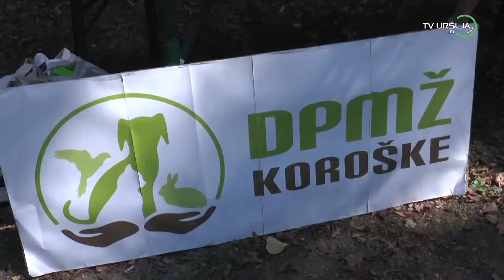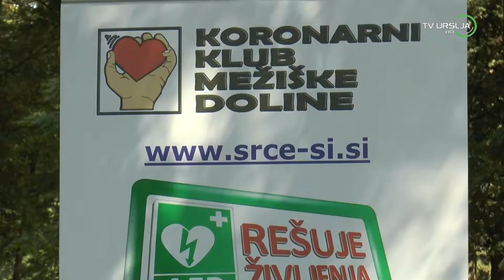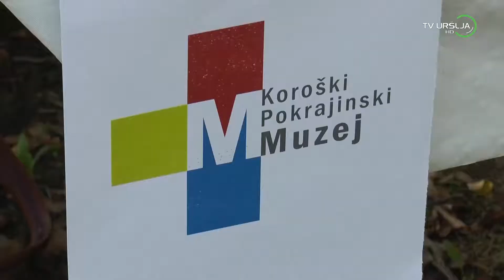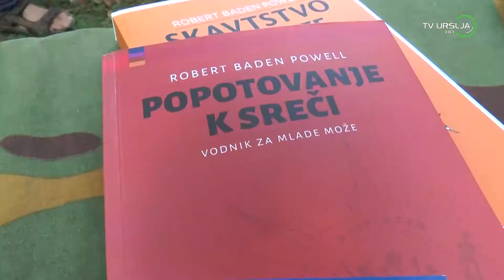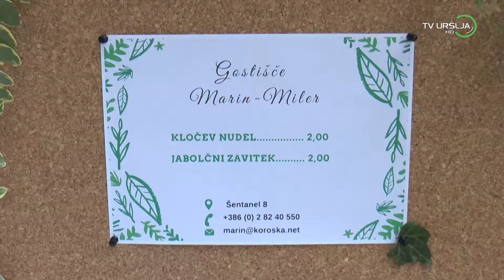Koroški otroški festival 2018 Grajski park Ravne na Koroškem